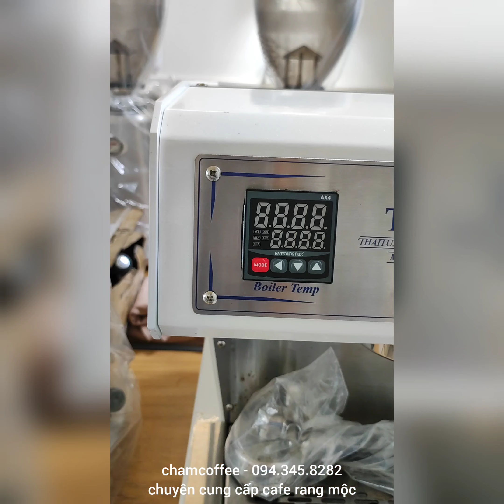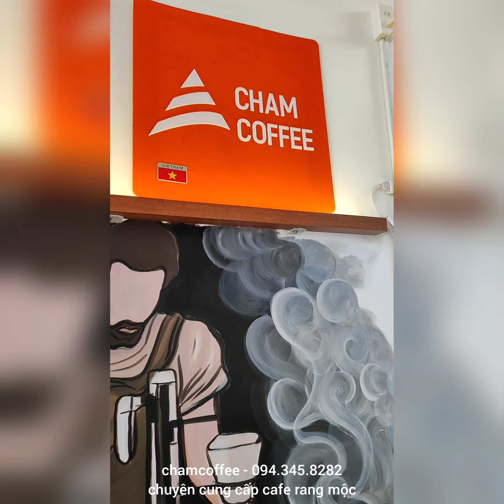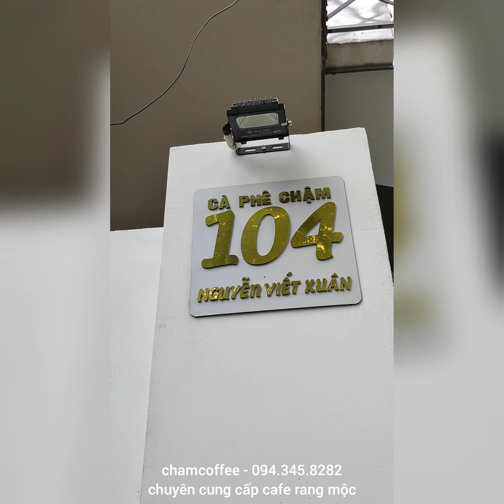Chậm Coffee - chuyên cung cấp cà phê rang mộc trên tq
Chậm Coffee - chuyên cung cấp cà phê rang mộc trên toàn quốc.